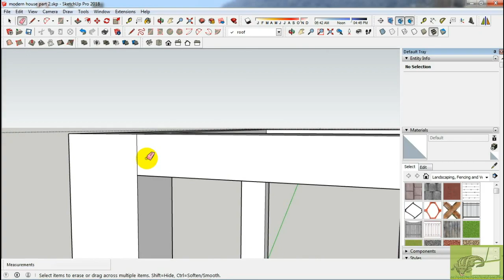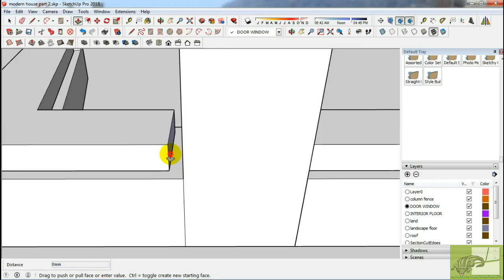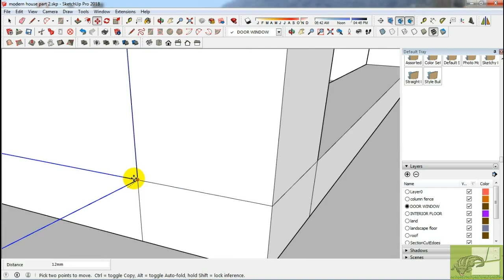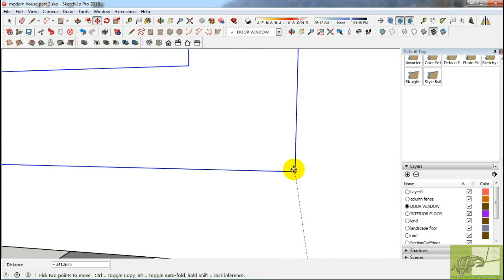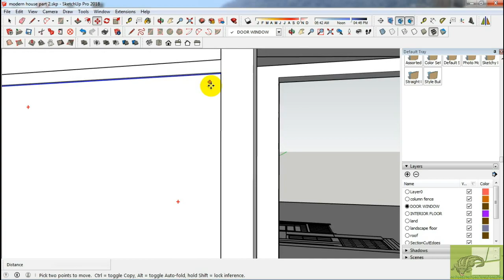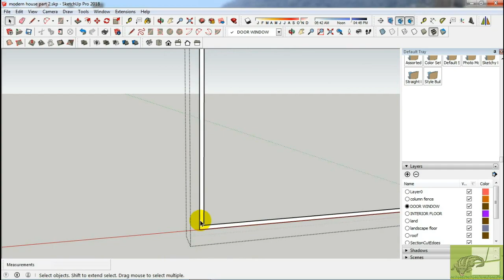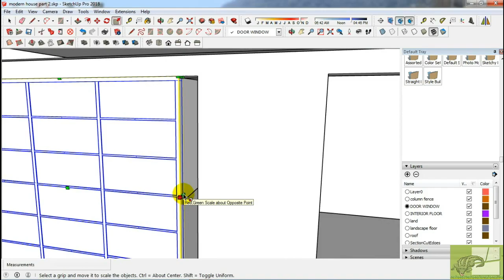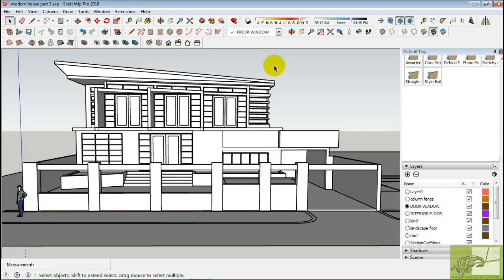SketchUp-Tutorial-Making-Modern-House-Part-3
SketchUp Tutorial Making Modern House Part 3, Hallo and welcome, this Tutorial video is consist five parts, starting from how to import floor plan from DWG file to skethup, modeling in sketchup, texturing in vray, render setting and finaly render using vray 3.4 and adjust the image from vray frame buffer.

In this video (part 3) We proceed to modeling doors & windows.

And all the video from part 1 to part 5 you can see at this playlist

I am Assuming that you know the basic sketchup shortcut.

modeling House
scandinavian style
no plugin
render vray

So let get started and enjoy this Tutorial video.